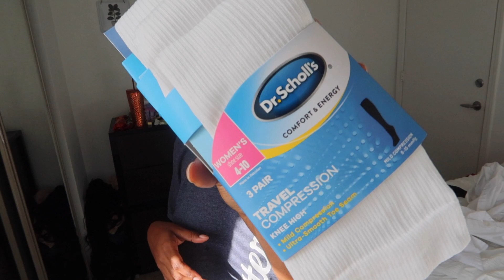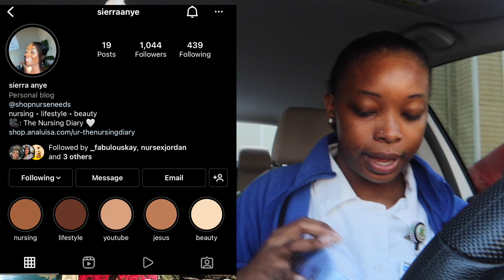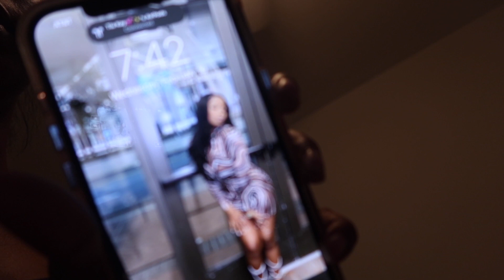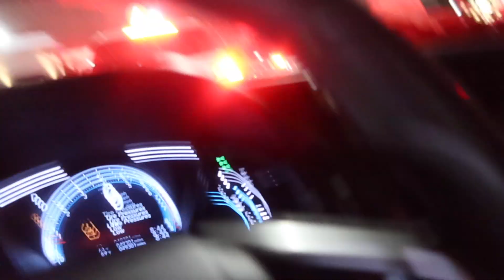HBCU Nursing Student Vlog | clinical, gym, studying, + bumming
Hey Babes!

Hey guys! Welcome to the vloggyyy! Heres a short video on a day in my life as a nursing student. Its tiring but the grind don't stop. Thank y'all sooo much! XoXo

Want to know a little bit about me?
- How old am I? 22
- Where am I from? Baton Rouge, La
- What’s my zodiac? Aquarius
- What’s my major? Level 2 Nursing Student

- iPhone 12
- iMovie

♡ S u b b i e s♡
- 1.16K